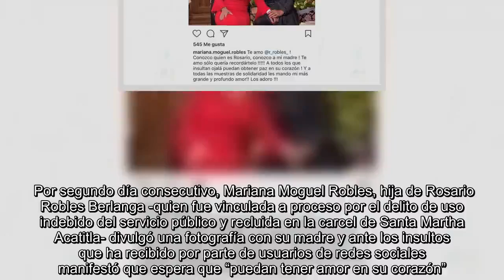✅ Ante insultos, hija de Rosario Robles manda mensaje en redes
✍   Por segundo día consecutivo, Mariana Moguel Robles, hija de Rosario Robles Berlanga -quien fue vinculada a proceso por el delito de uso indebido del servicio público y recluida en la carcel de Santa Martha Acatitla- divulgó una fotografía con su madre y ante los insultos que ha recibido por parte de usuarios de redes sociales manifestó que espera que “puedan tener amor en su corazón”.   En su cuenta de Instagram, Moguel Robles agradeció las muestras de cariño y solidaridad que ha recibido en esta situación.   “¡Te amo Rosario Robles! Conozco quién es Rosario, conozco a mi madre. ¡Te amo solo quería recordártelo! A todos los que insultan, ojalá puedan tener amor en su corazón y a todas las muestras de solidaridad les mando mi más grande y profundo amor! ¡Los adoro!”, escribió en la red social.   La mañana del pasado martes 13 de agosto, Rosario Robles Berlanga, extitular de la Sedesol y Sedatu en la pasada administración federal, fue vinculada a proceso por el uso indebido del servici ...